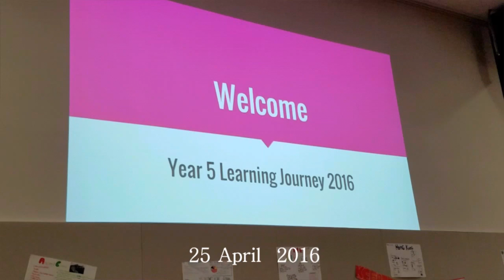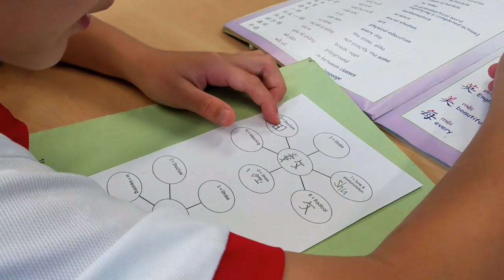Daniel kelas 5 SD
Y5  Learning journey,Daniel in minutes 2.40